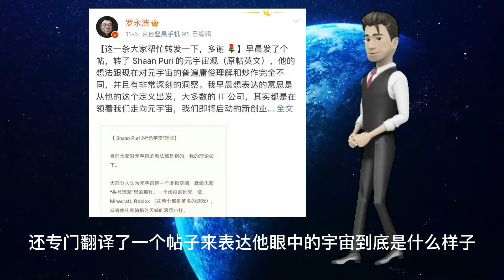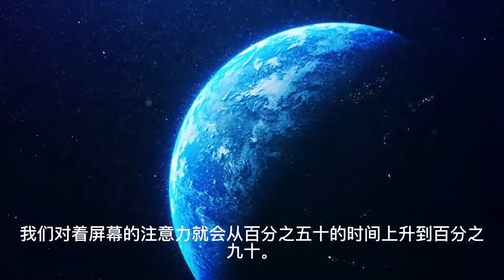罗永浩下一个创业项目：罗老师科普到底什么是元宇宙｜今日中国 Daily News｜China Today 中国头条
■□更多ChinaToday中国头条精彩内容□■